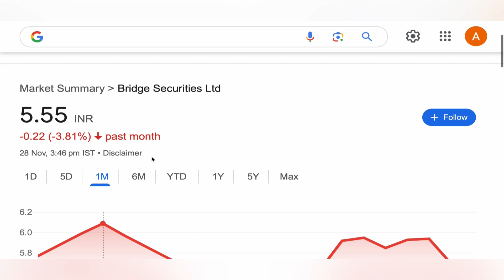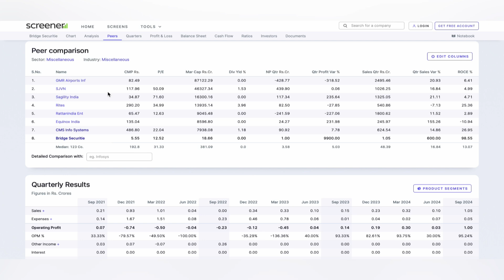BRIDGE SECURITIES SHARE TARGET ANALYSIS 🌼 BRIDGE SECURITIES SHARE NEWS | TOP GAINER PENNY 28-11-2024